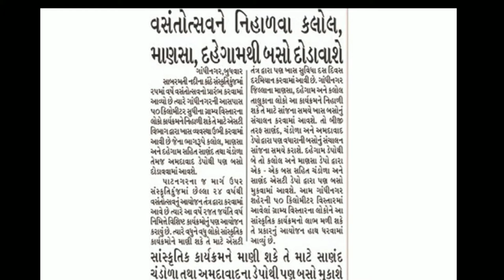Vasantotasav 2020 | Gandhinagar | વસંતોત્સવ 2020 | ગાંધીનગર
Hello Friends,

Vasantotasav has been started from 25th February.
Duration of this fastival : 25th Feb to 5th March

This festival is really amazing and it's include folk dance, traditional instruments and music.

This year , around renowned professionals like Amul, Flourish, Domino's Pizza, Havmor, Vadilal etc will establish their stalls in Toran Restaurant, Sarita Udhyan for 10 days during Vasantotasav, 2020.

Theme : " Ek Bharat-Shrestha Bharat "